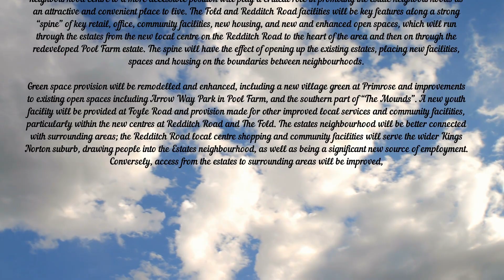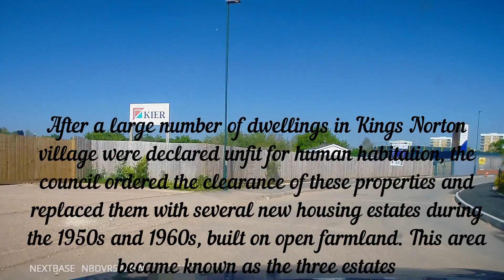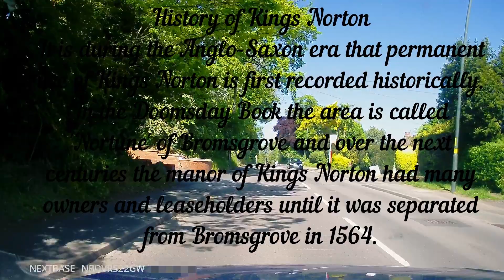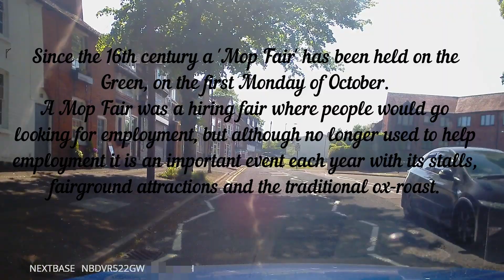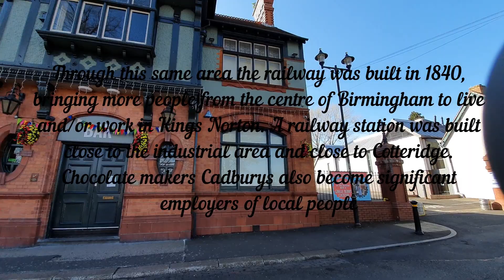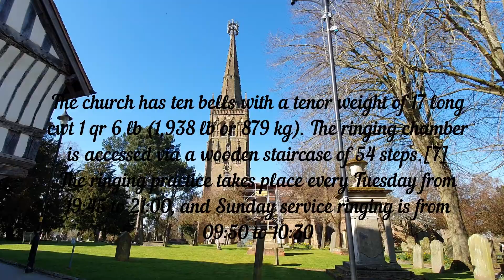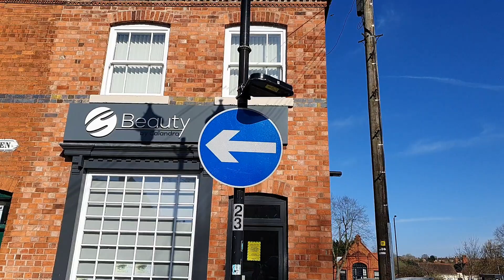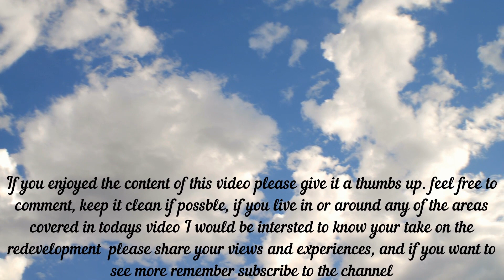Hawkesley redevelopment and Kings Norton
Transformation of another part of South Birmingham

Music
KI8PLHRBZ8OVZCNM  Daniele Musto- Spaceflow
01JN98C2ZSAW2XD1 Cody Martin-Preservation of Arts
MIJTBSBRUWGJZTWZ Acreage-Suns
BCOYVDLKGPKQRX3K Carmen Justice Airplanes-stripped
QWXLLRR1WBBSBDRQ Isaac Joel-Club Foot Clavipes